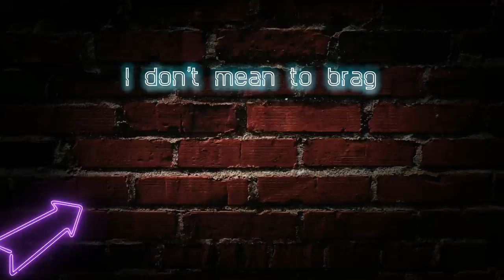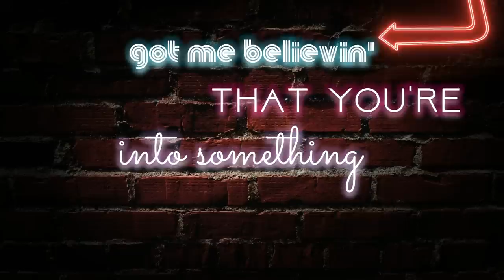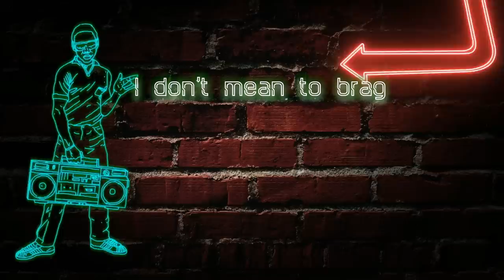Andrew Foy - Make A Move (Lyric Video)